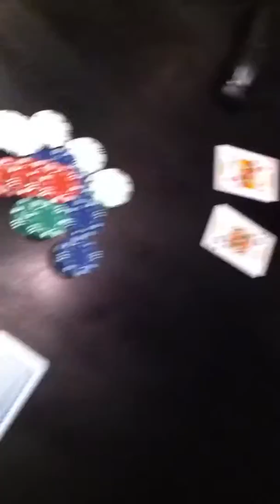My My My poker hand my fake poker hand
A great fake hand.